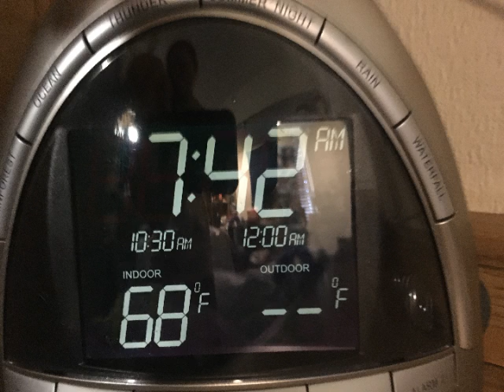THA 2304-003 Editing: Creating Meaning Through Joining of Images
By: Jenny Krabacher, Quynh Le, Megan LeRiche, Jacob Letcher.
Student running late for class.